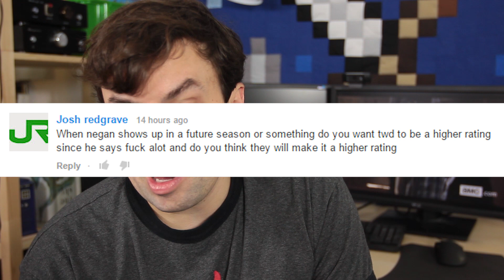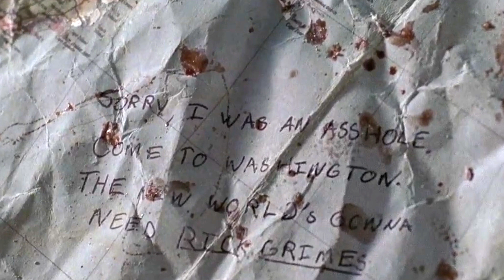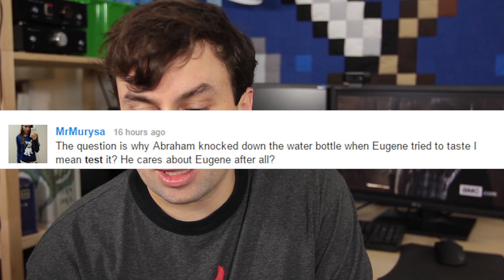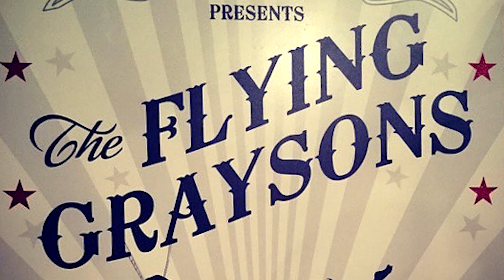Walking Dead Season 5 Episode 10 Q&A - What About Negan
Walking Dead Season 5 Episode 10 Q&A. Robert Kirkman Negan reassurances, Alexandria Safe Zone timing, New Character Aaron and Morgan Jones easter egg